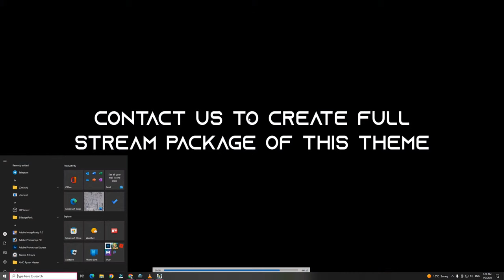Snowrunner Season3{WISCONSIN,NORTH AMERICA}Black Bridger Lake[Paper factory SECTION B]Pc Gameplay/4K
Snowrunner Season 3
WISCONSIN,NORTH AMERICA
Black Bridger Lake
Paper factory SECTION B
Pc Gameplay/4K

GPU: NVIDIA GeForce GTX 1650
CPU: AMD Ryzen 9 3900X 12-Core Processor
Memory: 16 GB RAM (15.92 GB RAM usable)
Current resolution: 2560 x 1440, 144Hz
Operating system: